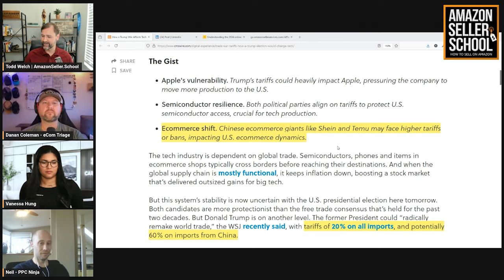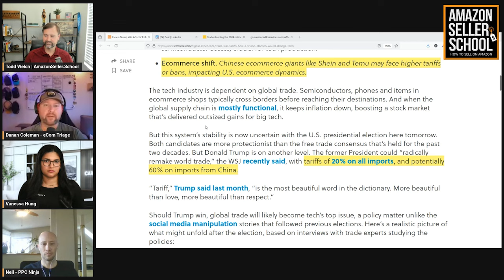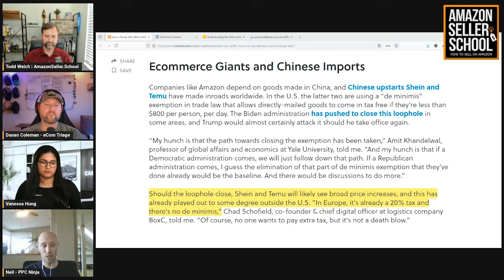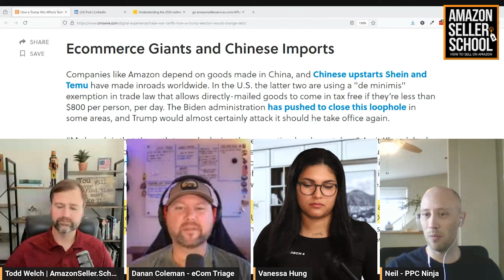HOW A TRUMP ELECTION WOULD CHANGE TECH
If implemented, President Trump’s proposed tariffs could reshape the landscape for e-commerce, tech companies, and Amazon sellers. Major players like Apple might face higher production costs if they need to shift operations to the U.S. due to increased tariffs on Chinese imports. Chinese e-commerce platforms like Shein and Temu could also be heavily impacted by tariffs or even potential bans, which may alter competition on platforms such as Amazon. For Amazon sellers relying on Chinese imports, this could mean higher sourcing costs, leading to price hikes and a changed market dynamic. While Trump’s business approach could aim for strategic negotiations, the prospect of sweeping tariffs—possibly up to 60% on Chinese goods—raises concerns for both small businesses and large tech companies. Sellers may need to consider diversifying suppliers in countries like Vietnam to mitigate risks and adapt to these evolving policies.